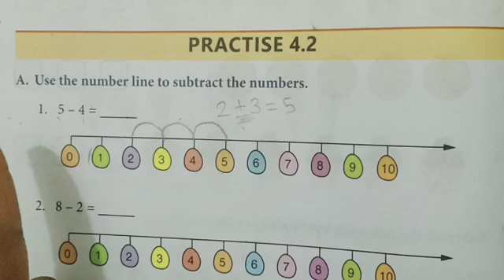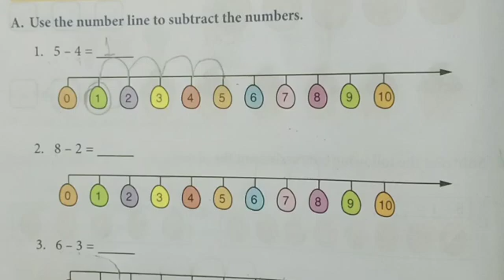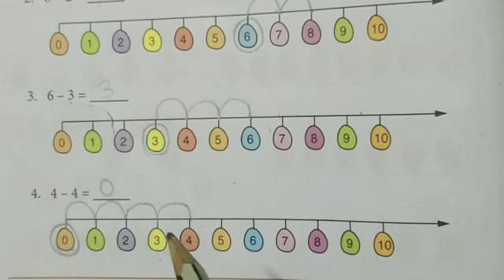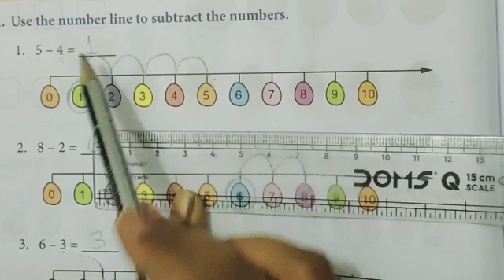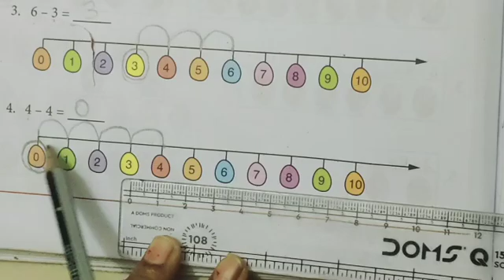4) Subtraction Up To 50 Practise - 4.2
Subtraction on number line explained from textbook in very simple language